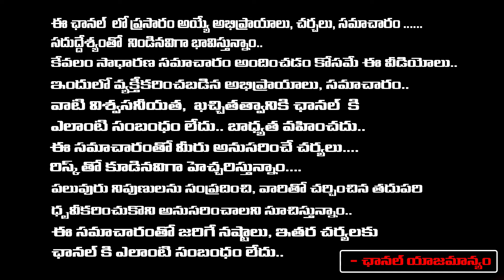జగన్‌తో కుమ్మక్కయిన రేవంత్ రెడ్డి | Revanth Reddy Speech About Jagan | Chandrababu In Fire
జగన్‌తో కుమ్మక్కయిన రేవంత్ రెడ్డి | Revanth Reddy Speech About Jagan | Chandrababu In Fire | Daamu Balaji Diaries